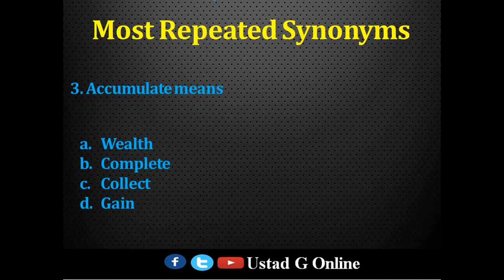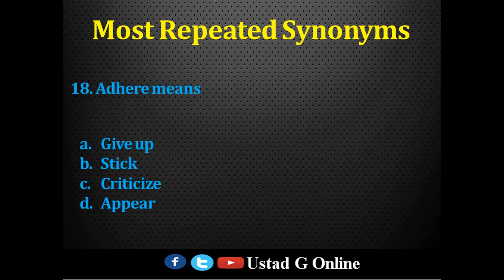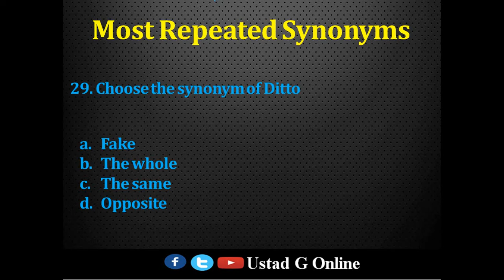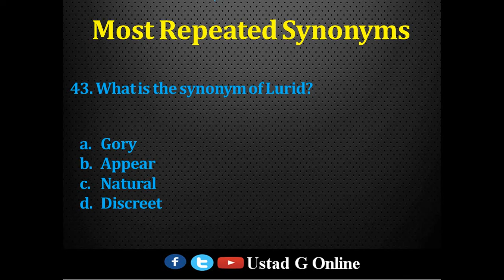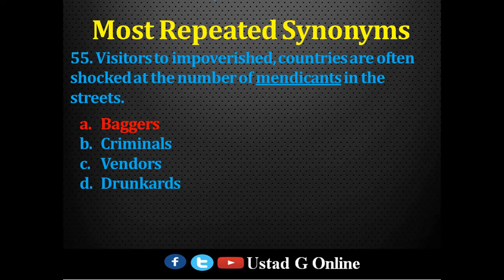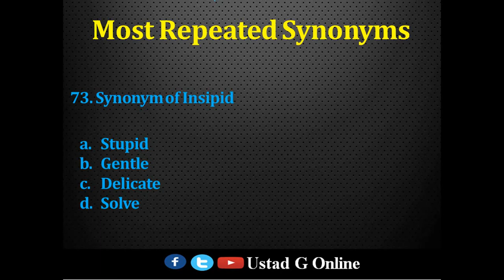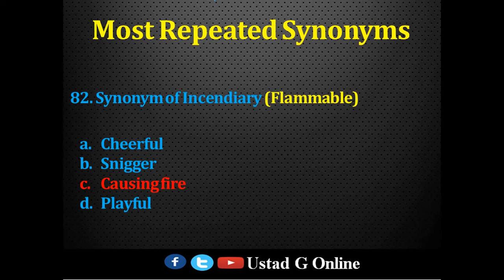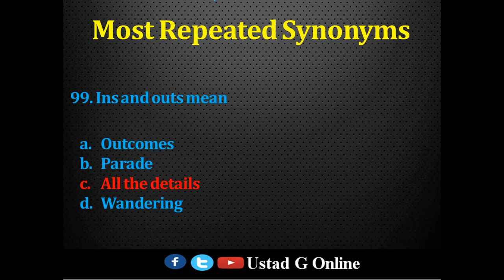100 Most Repeated Synonyms | English Portion | PPSC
Video covers 100 Most Repeated Synonyms by PPSC. It can be really helpful for those candidates who are preparing for competitive exams.